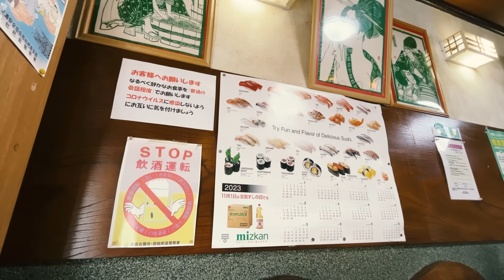心が疲れたらまたこの寿司屋に来よう！温かいご家族が待つローカル鮨店で昼呑み。【ゆたか寿司・北名古屋市】 Drinking and Eating at restaurant. ,Aichi Japan.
名古屋大須在住の与作です。愛知県北名古屋市鹿田にある「ゆたか寿司」さんに行ってきました。ここは昼営業もされている、地元の方が足繁く通う町の寿司屋さん。並寿司・ちらし寿司が1200円～と庶民的なお手頃価格で頂けます。ご主人を始め店員さんは気さくで親切、一見客でも安心出来るお店です。

最寄り駅の名鉄犬山線「徳重・名古屋芸大駅」から徒歩3分の駅近店。店舗裏に駐車場があります。カウンター席に座って明るい店員さんとの話を楽しむも良し、テーブル席でマイペースに寿司を堪能するも良し。比較的、寿司ネタは大きめで食べ応えもありますよ。

北名古屋市 寿司 昼飲み ゆたか寿司/鮨ランチ/徳重・名古屋芸大駅/グルメ/レトロ/Vlog/夫婦飯/日本

I'm Yosaku who lives in Osu, Nagoya. I went to Yutaka Sushi in Shikata, Kitanagoya City, Aichi Prefecture. Yutaka Sushi is a popular sushi restaurant that is open for lunch and frequented by locals. The prices of ordinary sushi and chirashi sushi start from 1,200 yen, which is a very reasonable price for ordinary people. The owner and other staff are friendly and helpful, and you can feel at ease even if it is your first time to visit the restaurant.

The restaurant is a 3-minute walk from Tokushige/Nagoya Geidai Station on the Meitetsu Inuyama Line, the closest station to the restaurant. There is a parking lot behind the store. You can sit at the counter and enjoy chatting with the cheerful staff, or sit at a table and enjoy sushi at your own pace. The sushi items are large and filling.